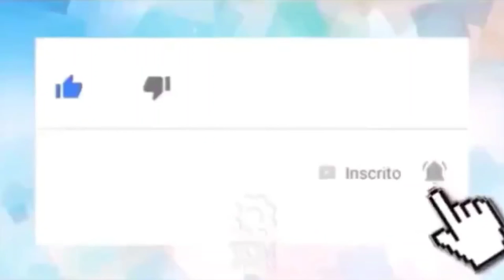Pocah dá close em bumbum gigante com micro vestido vermelho e tênis grifado de R$5,2 mil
Lexa relembra clique romântico com o marido, MC Guimê, e se declara: ''Saudades''⤵️